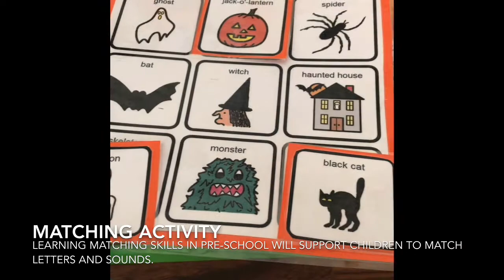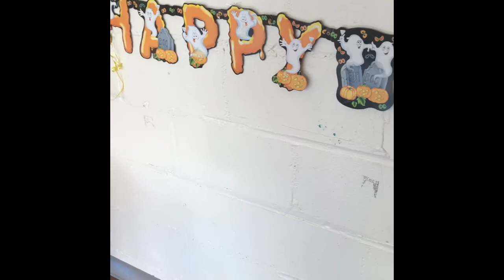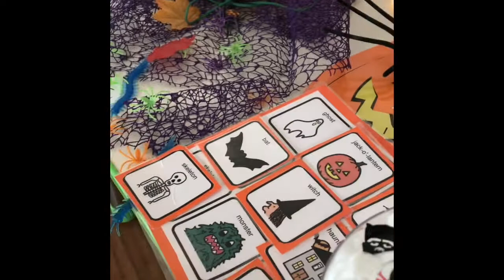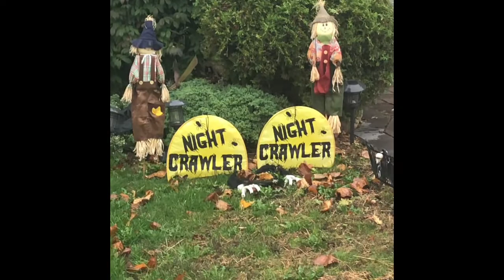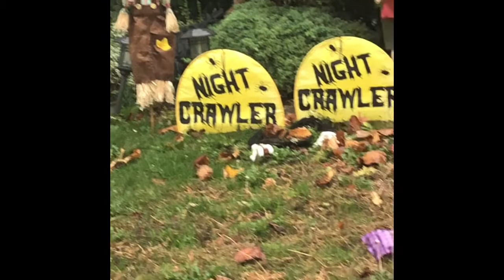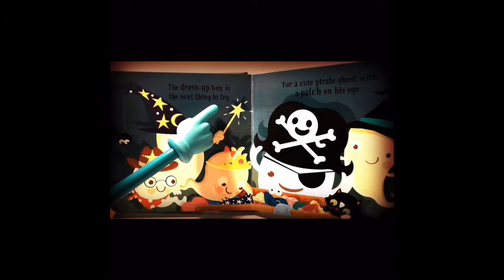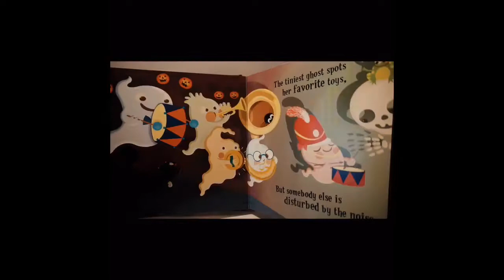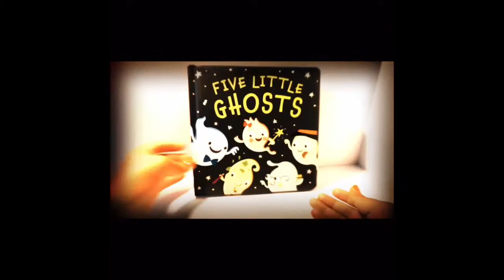Halloween Decoration Hunt 🦇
Today's video was created by Huda & Aisha, and filmed in the Alderwood community!

Halloween 🎃 decorations hunt, this video  has a few ideas for the  parents to do with their little one instead of going trick or treat 😊.